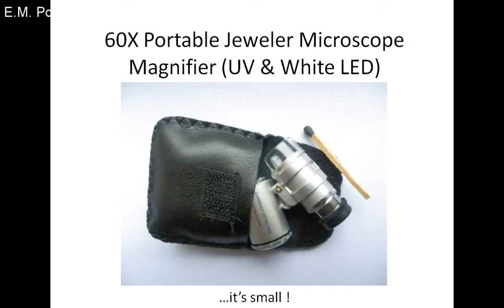60X Portable Jeweler Microscope Magnifier